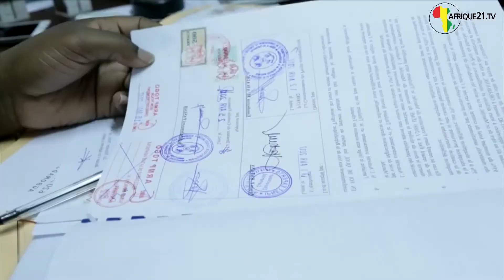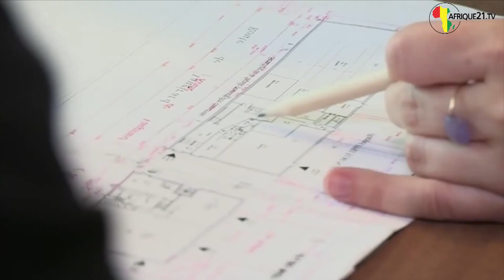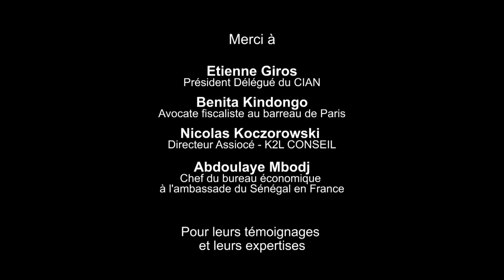Créer sa societe en Afrique de l'Ouest – Partie 2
Comme on vient de le voir dans la première partie de cette émission, l’Afrique de l’Ouest propose aux entrepreneurs de nombreux avantages et un climat économique plutôt favorable mais qu’en est-il du recrutement, du droit du travail, du processus pour trouver un local  et enfin de la fiscalité pratiquée sur place…cette deuxième partie d’émission se propose de vous le faire découvrir
Tout d’abord, évoquons une idée reçue concernant la qualification du personnel en Afrique

Nicolas Koczorowski
Je pense que en effet dans l'approche que l'on a de l'Afrique c'est toujours des idées reçues que l'on peut avoir qui sont sur peut-être la compétence des profils que l'on va rencontrer l'énergie qui va être déployée pour mener des projets je pense qu'on sera agréablement surpris si on va Sénégal parcequ’il y a  de vraies compétences,  de vrais projet est une vraie volonté,  un enthousiasme pour avancer
Il faut balayer toutes ces idées qui peuvent  laisser penser que le Sénégal comme d'autres pays d'Afrique pourrait un pays qui a besoin d'un accompagnement intensif  qui a besoin aussi de compétences qu’il n’a pas, il y a beaucoup de compétences au Sénégal, . Surement le besoin d’'accompagner pour fédérer les projets mais il y a un vrai enthousiasme qui est assez communicatif.

Le droit du travail quant à lui est également assez similaire à celui en vigueur en France pourtant…

Etienne GIROS
Le droit du travail en Afrique est assez largement inspiré du droit du travail européen par exemple en Afrique francophone le droit du travail est calqué c’est petit peu dur parce qu’il est très complexe en France mais il est quand même relativement calqué sur le droit français donc un entrepreneur qui va s’installer en Afrique notamment francophone ne va pas avoir beaucoup de surprises sur les règles du droit du travail. En revanche il y a une grande différence c'est que le niveau de charges sociales et le niveau de protection sociale est infiniment moins fort et moins développé en Afrique qu’en Europe et notamment en France et ça veut dire ça a deux conséquences d’abord les gens sont moins protégés c’est à dire qu’il faut qu’ils s’assument eux mêmes parce que y'a pas de sécurité sociale ou très faible y a des retraites très faibles etc. y'a pas de mutuelle ou très peu et la deuxième chose c'est que pour les entreprises ça limite leurs charges donc moins de charges sociales et le fameux 50 % de charges sociales que supporte sur le salaire brut les entreprises en France par exemple on est plutôt aux alentours de 20-25 % en Afrique.
On le voit donc ici une protection sociale très peu développée, qui doit être palliée par l’entrepreneur si il souhaite fédérer ses employés, notamment par le biais d’une bonne assurance maladie.
A l’image du droit du travail, la fiscalité aussi est sensiblement calquée sur celle pratiquée en France. Ainsi, le taux d’IS sera basé sur les bénéfices et sera de 25% tant en Côte d’Ivoire qu’au Sénégal, pourtant les sociétés françaises qui s’implanteront dans ces pays pourront bénéficier de certains avantages

Benita Kidongo
Il est important  également de savoir que dans certains domaines notamment les domaines agricoles parfois  également dans les domaines des banques et assurances il existe ce qu'on appelle le code des investissements qui permet une exonération pendant une période donnée c'est- -dire 5 ans, 10 ans,  ça dépend aussi des législations et qui permet à  la société  française qui va s'implanter de ne pas  être imposée  soit sur l'impôt des sociétés,  soit   la TVA ou soit   d'autres impôts locaux qui peuvent se trouver sur place.
Quant à l’implantation physique, bien que les 17 pays de l’OHADA aient un droit harmonisé,  celui sur la  législation des baux commerciaux risque parfois de les désorientés

Benita Kidongo
Il n'est pas forcément compliqué  de trouver un local mais il y a certaines conditions sur place qu'il faut avoir en tête. Notamment la caution, car très souvent les propriétaires pour se protéger d'une  éventuelle insolvabilité  des entreprises,  demandent des cautions qui peuvent parfois  être très  élevées  sachant qu'il n'y a pas de règlementation d'encadrement de la caution ou du dépôt de garantie pour parler juridiquement il n'y a pas d'encadrement prévu  à ce propos dans le droit OHADA. Donc très souvent les propriétaires demandent un minimum de six mois de loyer jusqu' à  un an,  donc  ça ce sont des choses que les entreprises doivent avoir en tête lorsqu'elle souhaite louer un local

Vous détenez à présent les principales clés qui vous permettront d’anticiper sereinement votre implantation en Afrique de l’Ouest et ce plus particulièrement en Côte d’Ivoire ou au Sénégal, il ne reste plus qu’à murir votre projet et surtout à écouter ce dernier conseil valable pour le Sénégal mais aussi pour d’autres destinations africaines ...